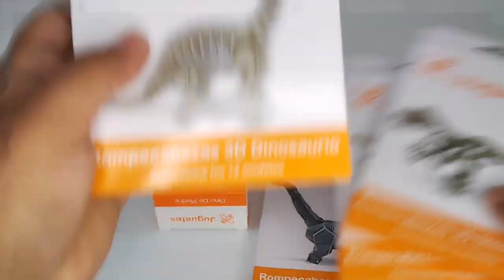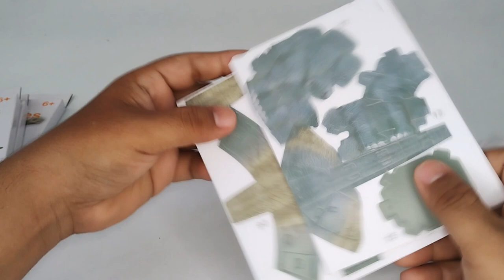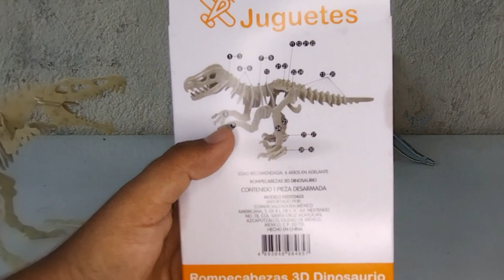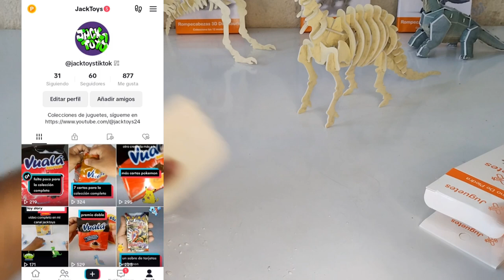Juguetes de prichos, Valen la pena?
compramos varios juguetes en prichos